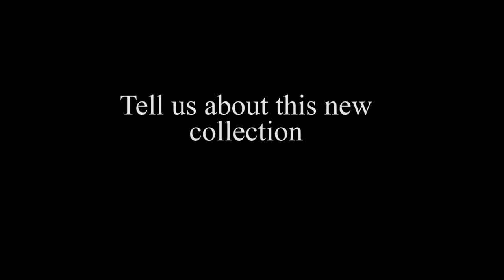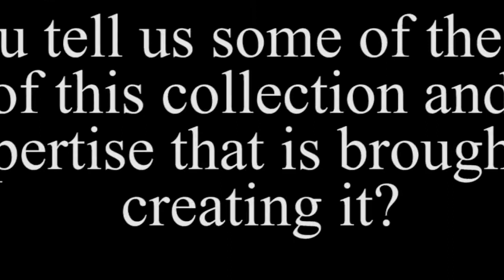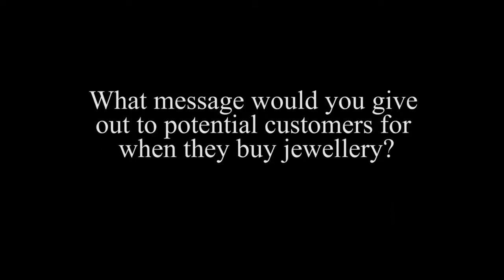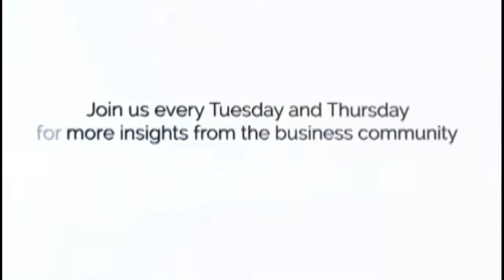Retail Sector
This week we feature Vogue Jewellers and we speak with Senior Sales Manager for Vogue, Indira Hettiarachchi